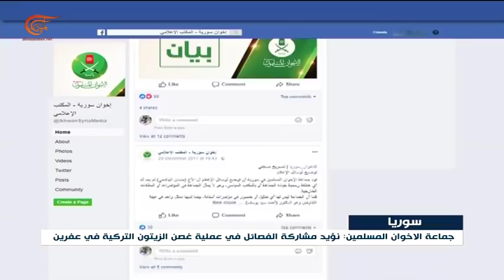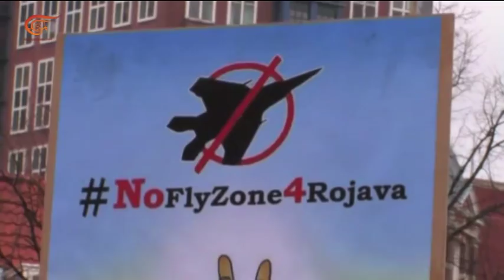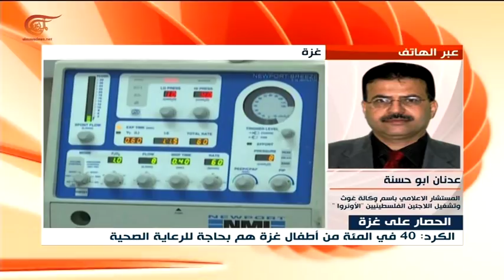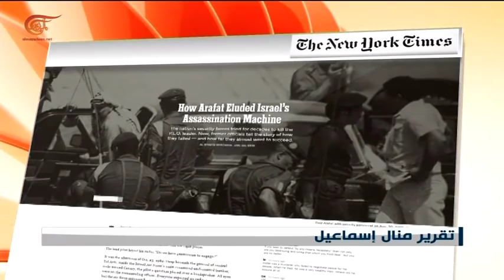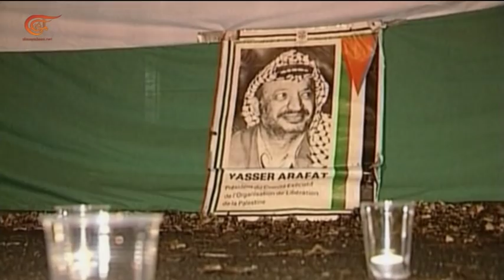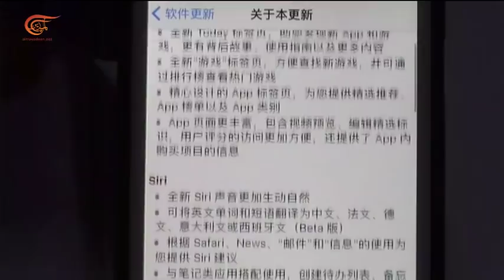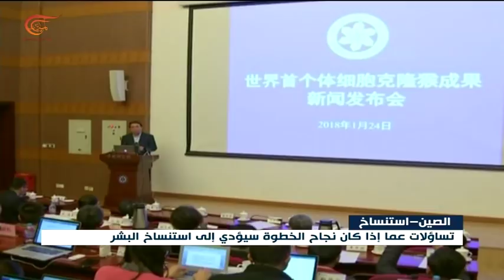نشرة الأخبار | الظهيرة | 2018-01-25